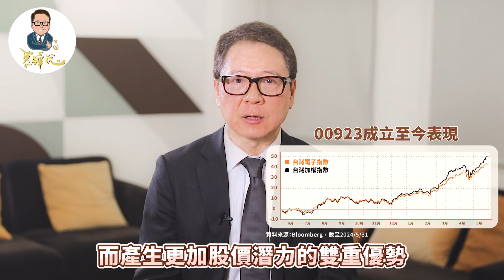科技爆炸、科技應用爆發！【你不投資科技股要投資什麼？】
從投資的角度來說，只要是：過去沒有，現在開始出現，未來會很多！

投資人因不同時間進場，將持有不同之投資績效，過去之績效亦不代表未來績效之保證。

投資人申購本基金係持有基金受益憑證，而非本影片提及之投資資產或標的。
過去績效不代表未來收益之保證，亦不代表本基金淨值走勢及績效。
本影片提及個股僅供舉例，未有推薦之意，亦不代表必然之投資，實際投資需視當時市場情況而定。

本影片內容僅為市場概況，不代表本基金之走勢及績效。